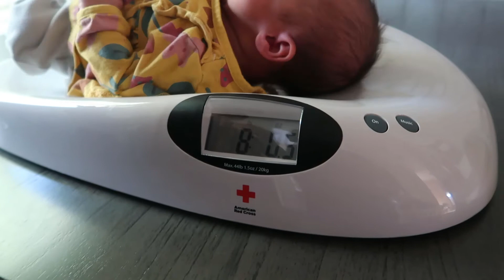FIRST WALK AND 2 WEEKS OLD